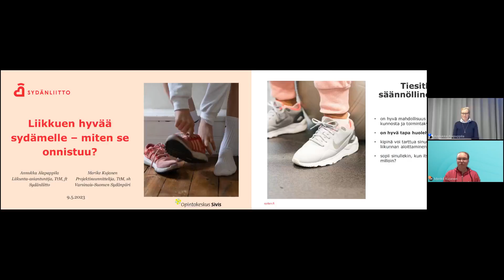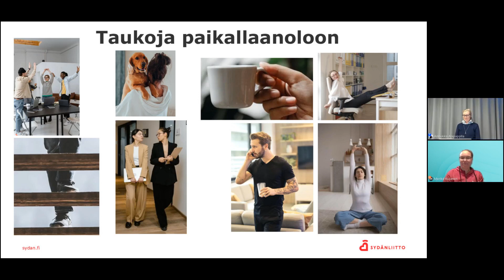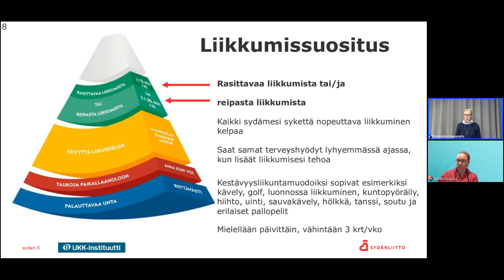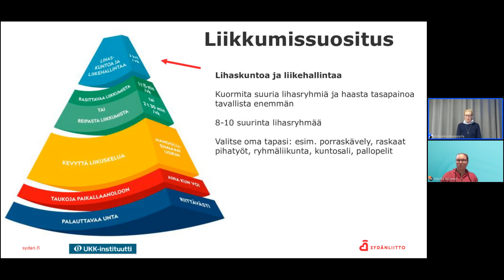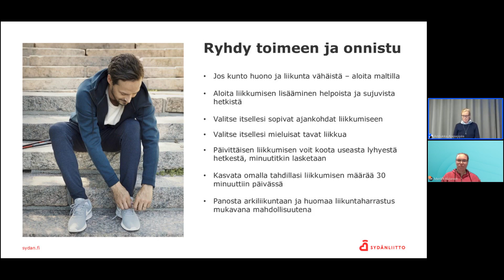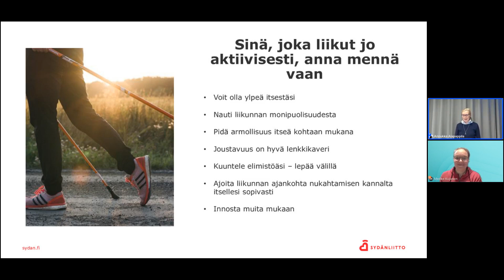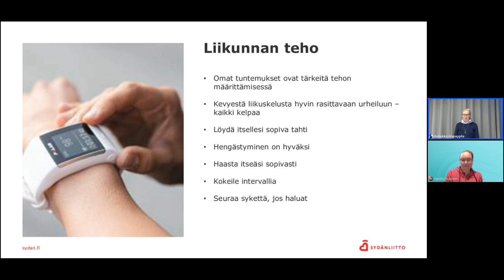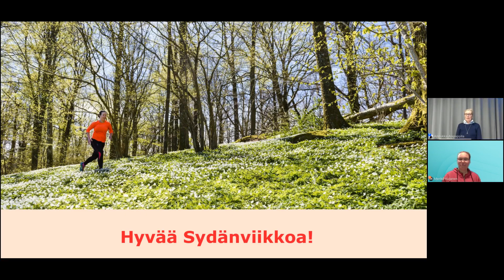Sydänliiton verkkoluento | Liikkuen hyvää sydämelle - miten se onnistuu?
Luennolla tutustumme liikunnan merkitykseen sydämen terveydestä huolehtimisessa. Saat vastauksia kysymyksiin siitä, millainen liikunta on hyväksi ja kuinka paljon pitäisi liikkua, jotta se tuo terveysvaikutuksia sydämelle. Entä jos oma liikuntasi on jäänyt vähälle, miten onnistut lisäämään liikuntaa omaan elämääsi?

Luennolla käsiteltävät asiat:

· Liikunnan yhteys sydänterveyteen.
· Tavoitteellinen liikuntamäärä terveysvaikutuksien saamiseksi.
· Arkiliikunta, liikunnan harrastaminen.
· Konkreettiset vinkit ja ideat oman liikunta-aktiivisuuden vahvistamiseksi.
· Sydänyhdistyksien liikuntatoiminnan esittely.

Luennon pitää Sydänliiton liikunta-asiantuntija Annukka Alapappila.